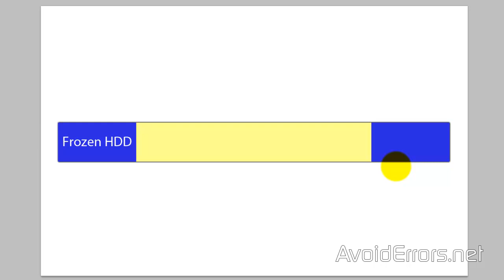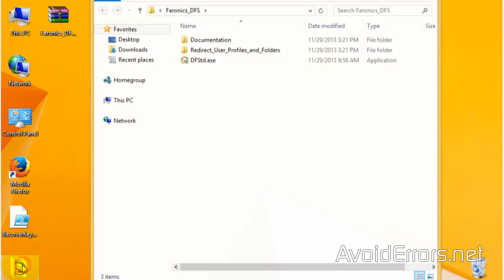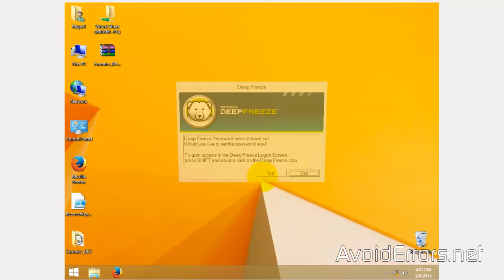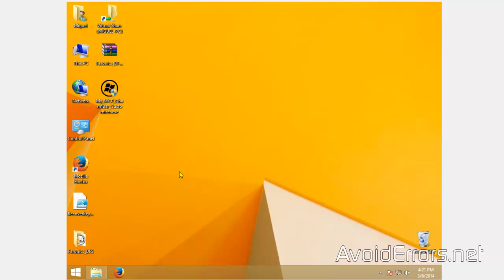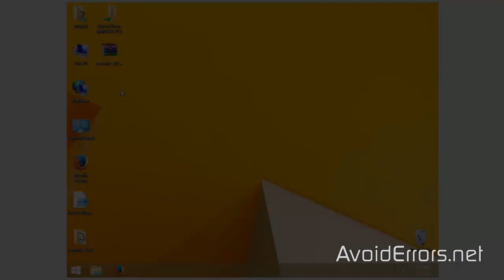Deep Freeze your HDD Create a Mirror Image System Restore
Deep Freeze protects hard drive by redirecting information being written to the hard drive or partition, leaving the original data intact.